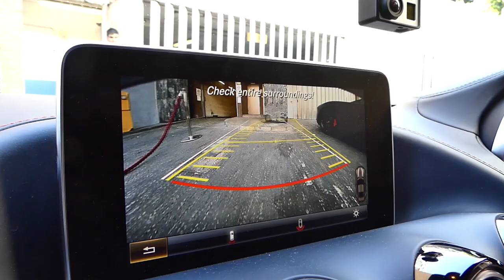ARAB SUPERCAR MAYHEM IN LONDON BEGINS!!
Day 1 of London's 'PROPER' Summer begins! Supercar mayhem and some illegal overtaking all caught on camera!